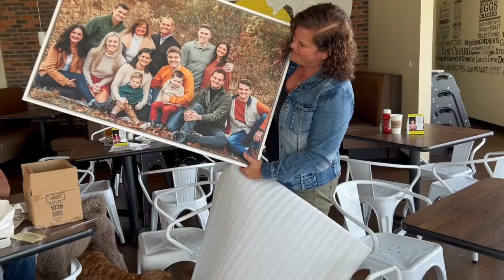Mothers Day 2022!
Shannon, Anthony, Greyson, and Porter celebrate Mothers Day!